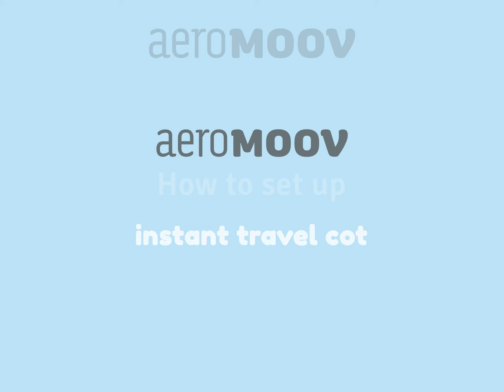How to set up the Aeromoov Instant travel cot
AeroMoov aims to make life simpler for parents. Our goal is to inspire parents to go out and enjoy life, together with their children, without that everything-but-the-kitchen-sink feeling.

AeroMoov products keep babies comfortable and secure when on the move, in the city and off the beaten track. Our pursuit of safe, smart and high-quality products never stops. Being parents ourselves, we challenge our products to the maximum so that you can enjoy our easy-to-use products day after day.